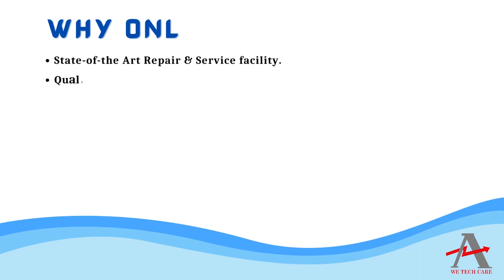GUSHER MSC4 3 150FJ Servo Motor